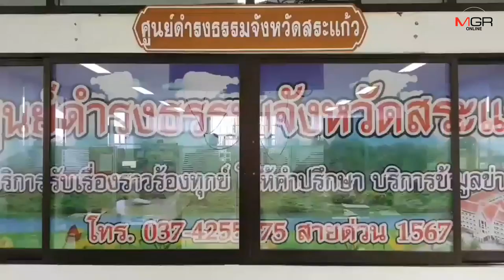โผล่รายวัน!!ครูโหดทำโทษรุนแรง ล่าสุด ดญ.ป.5 ถูกตีก้นช้ำ-ไข้แตก แค่ทำเวรไม่สะอาด